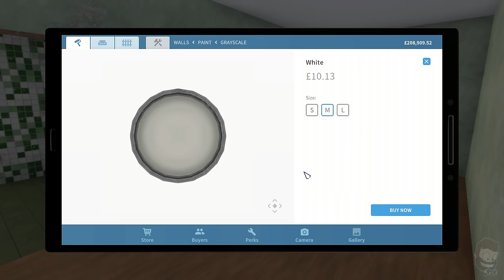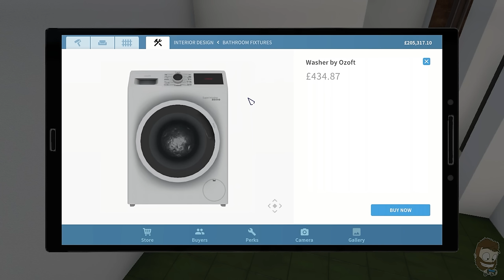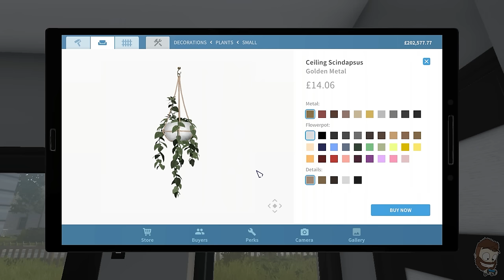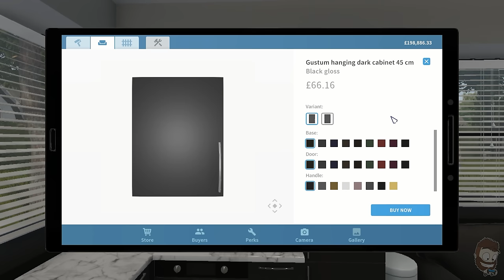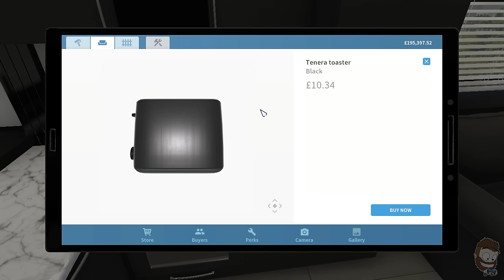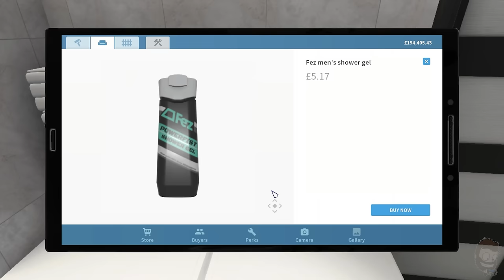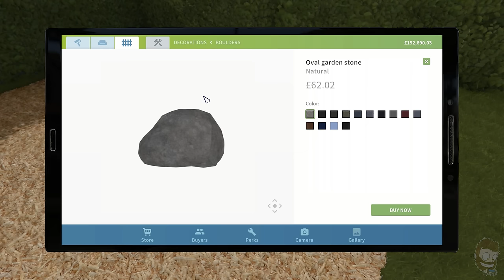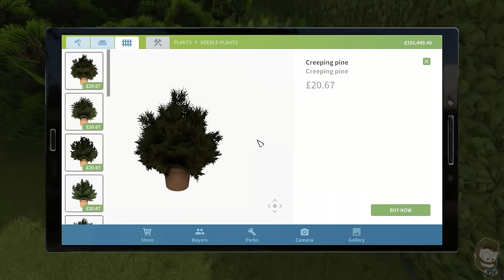House Flipper - Camping Bungalow - Modern Tiny Home - Speedbuild and Tour!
Welcome to the Camping Bungalow which has been transformed into a lovely modern tiny living space complete with everything you could ever need to enjoy a luxurious and peaceful getaway.

This house was inspired by the idea of a lovely woodland getaway complete with privacy area while being surrounded by local woodlands (I just left the trees haha)

I am really happy with how this tiny home has turned out and I hope you like it too!

As always if there are any suggestions or ideas you'd like to see them drop them in the comments section below! ^_^

Processor: Intel i5-9300H @2.40 GHz
Memory: 16GB HyperX Impact CL15 @ 2666 MHz
Dedicated Graphics Card: Nvidia GTX 1650 4GB
Onboard Graphics: Intel UHD Graphics 630
Storage: WD SN750 500GB, Micron 256GB & Barracuda 2TB HDD